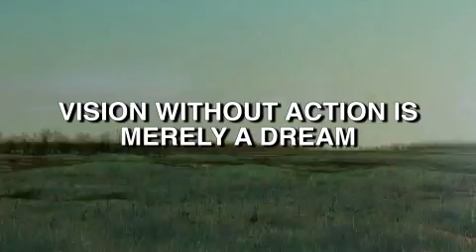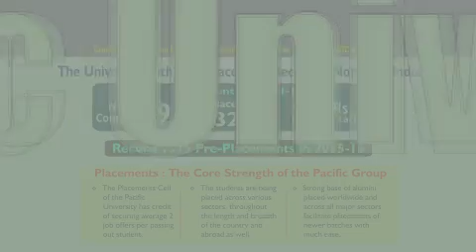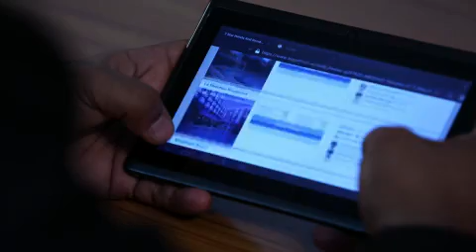College/University Admissions 2020-2021- Pacific University Udaipur, Rajasthan, India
College/University Admissions 2018 Open Now for Engineering, Medical, Commerce, Arts and Science courses. It is India's best University.

About Pacific University
3 universities
2 Medical Colleges
5 Dental Colleges
4 Engineering Colleges
4 Management Collages
and more than 24 other colleges...
Don't miss to spent 6 mins from your valuable time, this mins may lead you or your children a better educational future